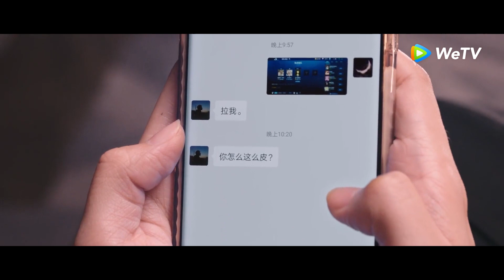EP06Clip ¿Flirtearse el uno con el otro?Palabras cariñosas que me avergüenzan【Eres mi Gloria】｜WeTV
🌟Sinopsis🌟

    Actores:

    Yang Yang,Dilraba,YuemingPan,Hu Ke,IanWang,Zheng Hehuizi

    La obra está adaptada de la novela homónima escrita por Gu Man.Cuenta principalmente la historia de que la popular actriz Qiao Jingjing y su excompañero de secundaria Yu Tu se reunieron inesperadamente en el juego.

🔥 Populares🔥